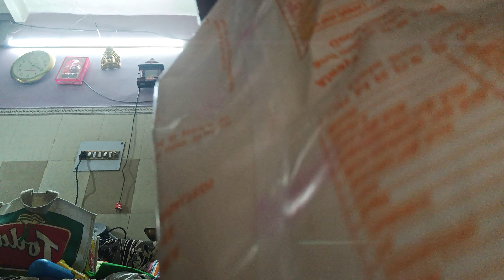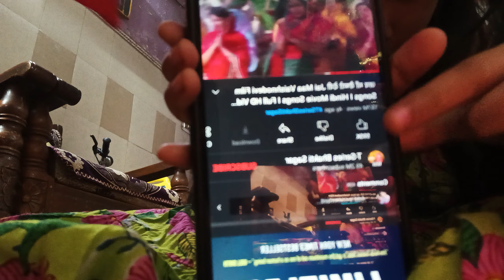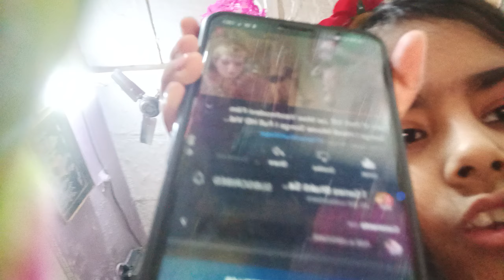Navratri ki puja ki tayari